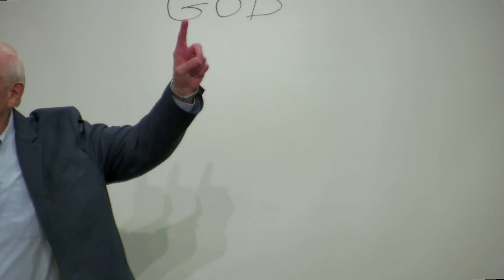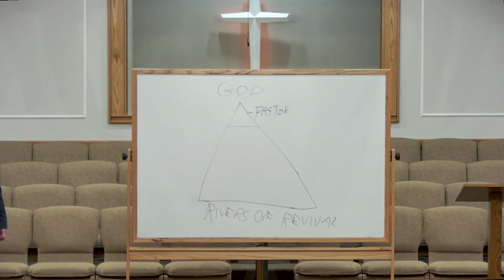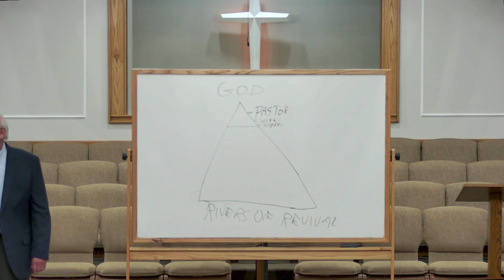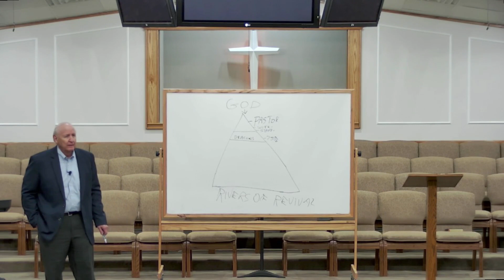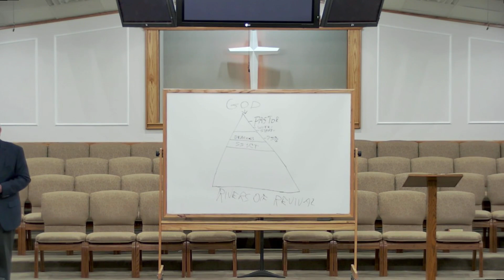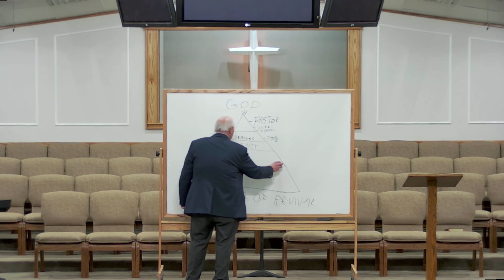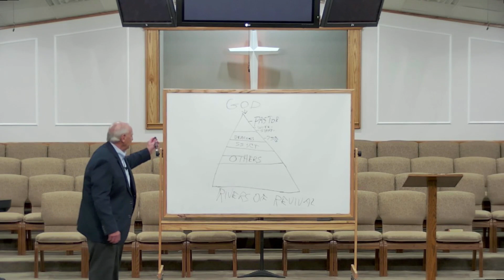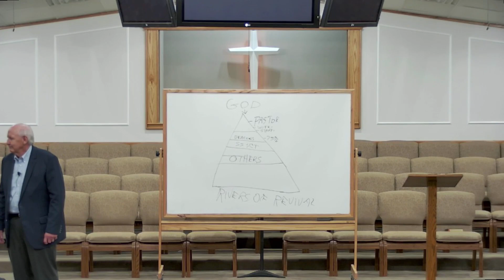Sunday Night Service 01 22 2023 3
Sunday Night Service/God's Formula and the Flow for Revival/2 Chronicles 7:14/Evangelist:  Gary Bowlin